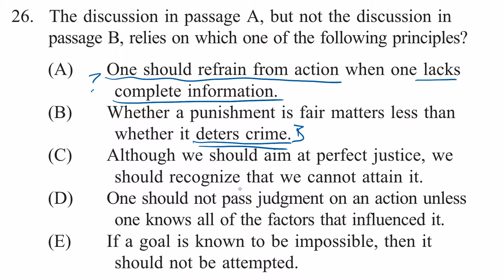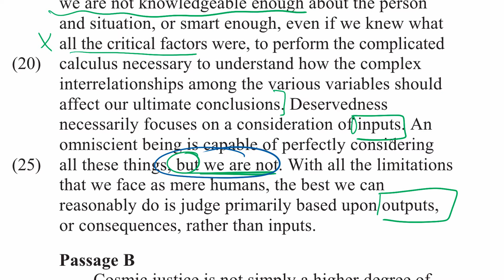Law passage—Principles | Example | Reading comprehension | LSAT | Khan Academy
Example video demonstrating how to approach a principles question about a LSAT reading comprehension law passage. Created by Dave Travis. View more lessons or practice this subject